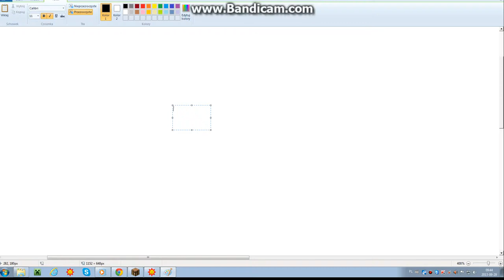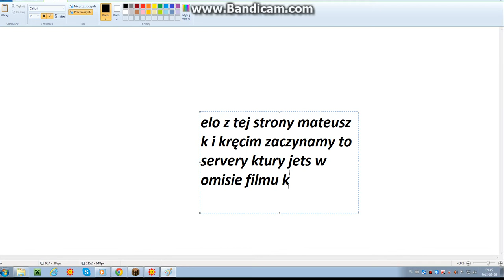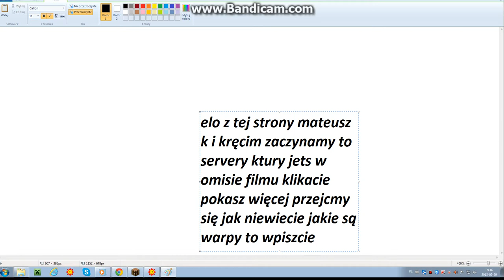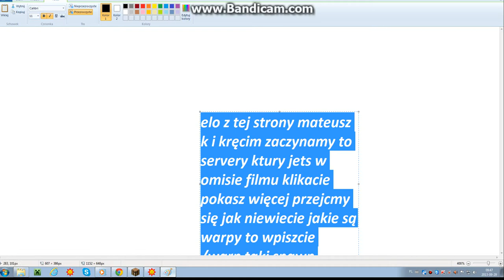to muj naj fajniejszy film... :D a za 19wrze następny laj a la bo jutro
mój skeypa mateuszkwiatkowskipolaczek993 konkurs ten kto chce sie zobaczyci :P to dzwonici :D ...
-bigcraft.yfun.pl